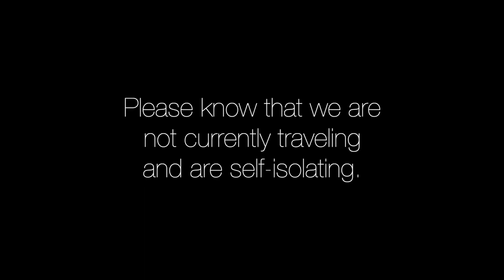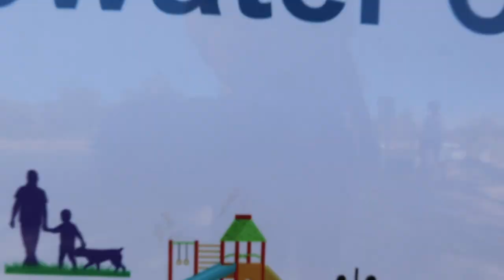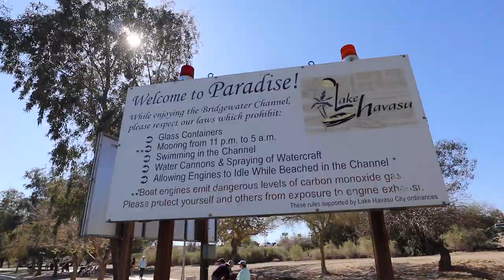Lake Havasu City, AZ - RV Living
We move to Lake Havasu City, AZ just in time for the Havasu Winter Blast Pyrotechnics Show. There is plenty of free or cheap camping to be had in this area but we decided to first spend a couple nights at Cattail Cove State Park to scout out the public lands. After enjoying the dog beach and showers at Cattail Cove we move out to The Steps which is Arizona State Trust Land Camping. With camp set up, we head to the Blast to check out the fireworks display with friends. The next day we wander in Lake Havasu City to check out Lake Havasu, the Bridgewater Channel Canal, and London Bridge. This wraps up our time in Arizona 🌵

⛺Campground:
Cattail Cove State Park
Lake Shore Blvd.

The Steps State Trust Land
AZ-95

STUFF WE USE:

Rv Living:
- Dyson V7 Motorhead
- EcoSeb Dehumidifier
- Travel Berkey Water Filter
- 12v fan
- Fur-Baby Monitor Wifi Camera
- Telescopic Ladder

Camera Gear:
- 55mm UV Filter
- Zhiyun Webill Gimble
GoPro Hero 7 Black

🎵Rocket
      Written By: Andrew Dean Piland
      Performed and Produced By: SOLO

🎵The Best Of Times
      Written By: Matthew Wigton
      Performed By: Dresden, The Flamingo

🎵Exit Strategy
      Written By: Marshall Usinger
      Performed By: Alternate Endings
      Produced By: Be Still The Earth

🎵Home Grown & Organic
      Written By: S.L.J. Kalmeijer
      Performed and Produced By: Sounds Like Sander